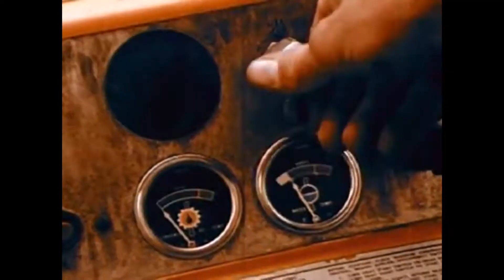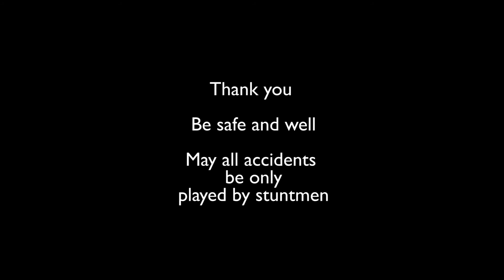"Accidents Happen Sometimes," Andrew Earle Simpson's September 17 Improvisation (Sparklers no. 155)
Two unalike things get stuck together and the result is - well - interesting.
A promo (with cheerleader) for a 1960's travel contest from Westinghouse combined with an industrial safety training film creates some opportunities for unintentional slapstick.  If only all accidents could be played on scree, by stuntmen...